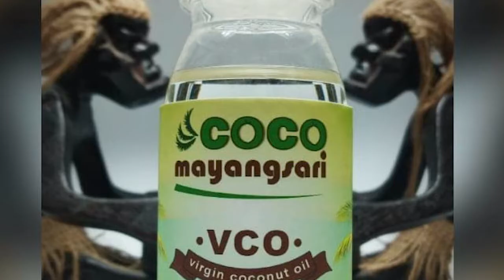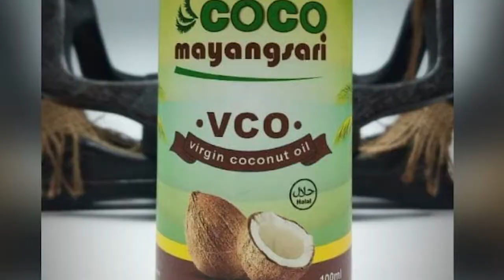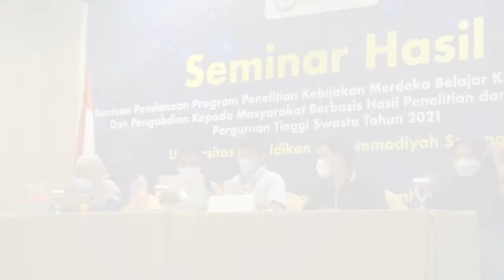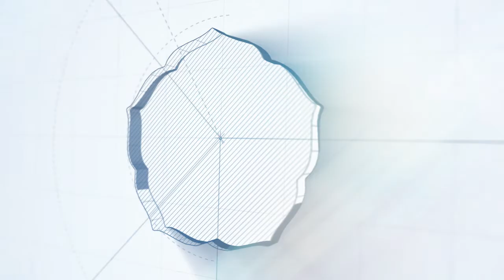Laporan Program Penelitian Kebijakan Merdeka Belajar Kampus Merdeka | FST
Salah satu program Merdeka Belajar Kampus Merdeka (MBKM) yang diimplementasikan di Fakultas Sains dan Teknologi Universitas Pendidikan Muhammadiyah Sorong adalah Program Membangun Desa. Program Membangun Desa dikonvervensi maksimal 20 SKS sebagai bentuk kegiatan perkuliahan di luar program studi di luar perguruan tinggi. Program Membangun Desa yang dilaksanakan oleh mahasiswa Fakultas Sains dan Teknologi diharapkan membawa manfaat bagi mahasiswa, masyarakat mitra, dosen, dan perguruan tinggi.

Sebagai upaya perbaikan berkelanjutan terhadap Program Membangun Desa yang sudah diimpelementasikan oleh Fakultas Sains dan Teknologi, maka sangat perlu untuk dilaksanakan penelitian dengan judul “Evaluasi Implementasi Program Membangun Desa Fakultas Sains dan Teknologi Universitas Pendidikan Muhammadiyah Sorong”.

Pelaksanaan penelitian ini didukung dan didanai oleh Skema kegiatan Pendanaan Program Pembelajaran kolaboratif yang berorientasi pada Penelitian khususnya pengelolaan kegiatan pembelajaran kolaboratif oleh Sekretariat Ditjen Pendidikan Tinggi mulai tahun 2021.